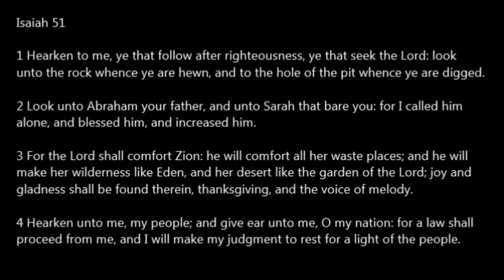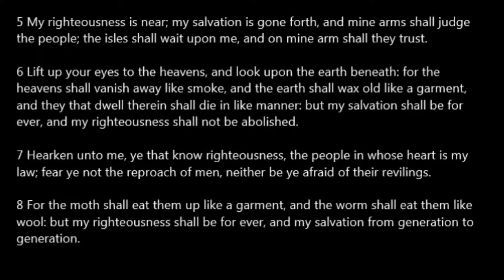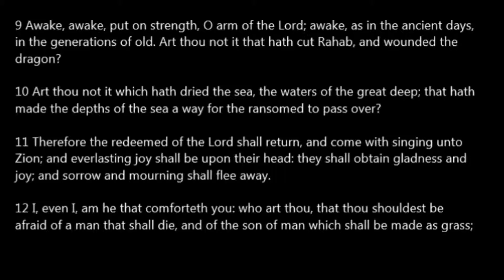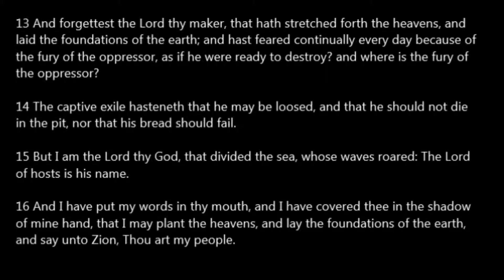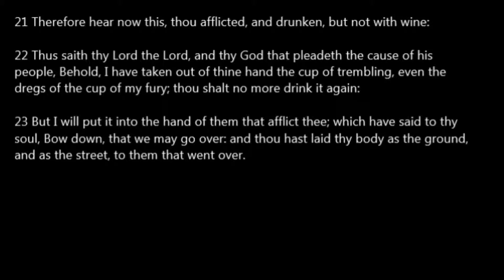Isaiah 51 Read Along